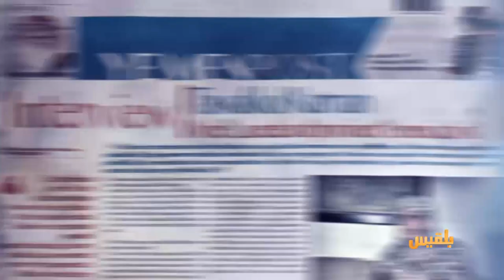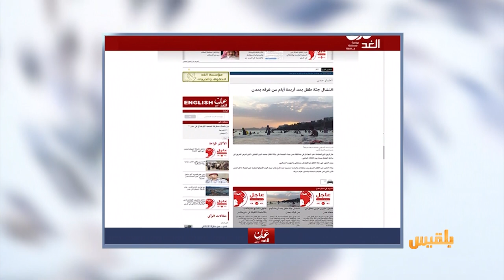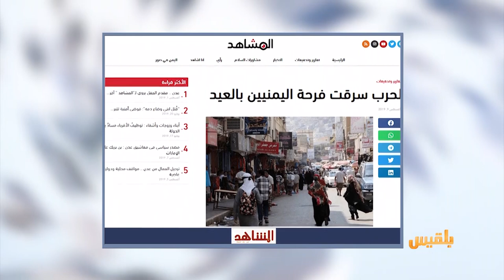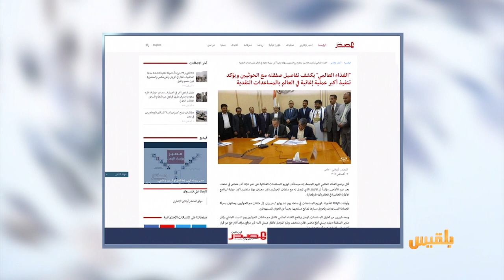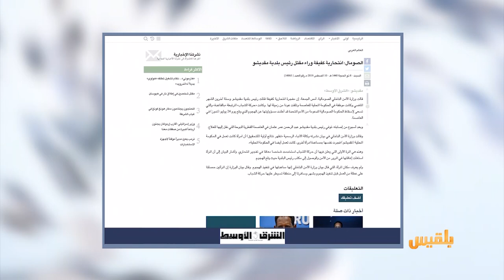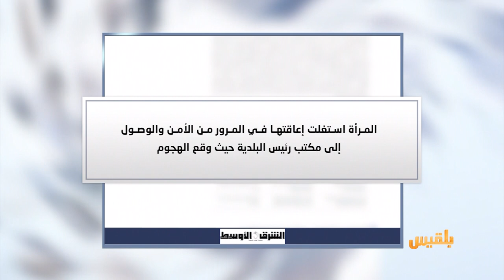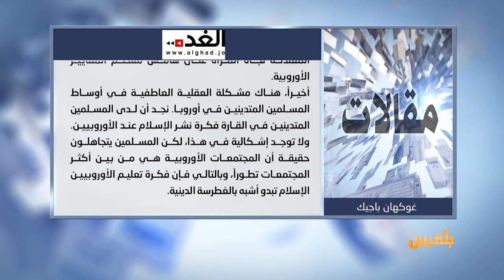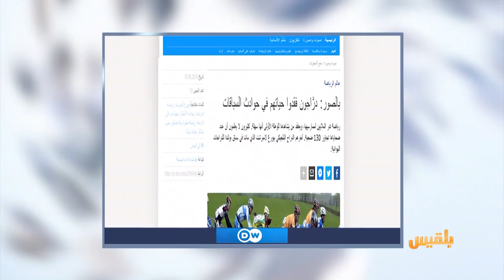كشك الصحافة | 10 - 8 - 2019 | تقديم: سالم باحمران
العالم يتفرج على حرب ثانية في عدن خلال أقل من عامين
انتحارية كفيفة وراء مقتل رئيس بلدية في الصومال

 130 رياضيا ماتوا في سباقات الدراجات الهوائية..